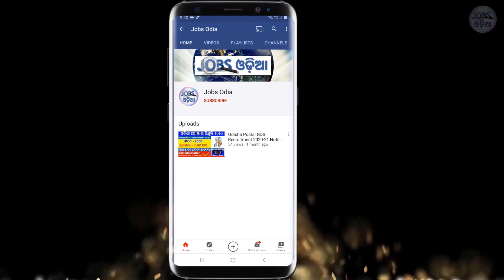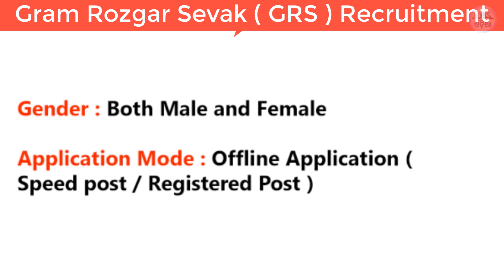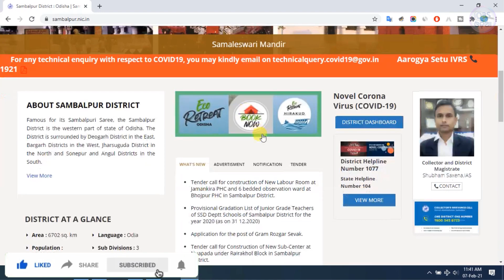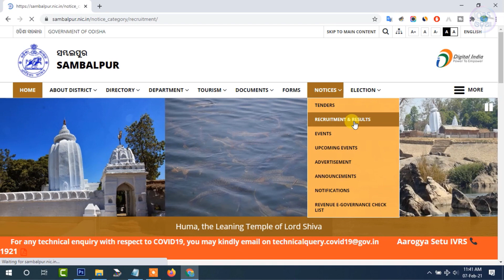Gram Rozgar Sevak ( GRS ) Recruitment 2021 ! Odisha Govt Jobs 2021 (Sambalpur)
Gram Rozgar Sevak ( GRS ) Recruitment 2021 ! Odisha Govt Jobs 2021 ! Sambalpur District GRS Recruitment